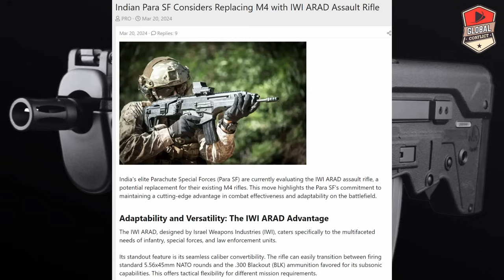300 Su-30MKI 1000 T-90 Tank बना रहा है इंडिया, India Russia Deal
300 Su-30MKI 1000 T-90 Tank बना रहा है इंडिया, India Russia Deal

Russia has strongly denied Western media reports suggesting that India is moving away from its historical reliance on Russian arms. Speaking in a recent interview, Russian Ambassador to India, Denis Alipov, sought to underscore the ongoing strength of the countries' military cooperation.

Ambassador Alipov pointed to India's continued domestic production of Russian-designed military equipment as evidence of the robust partnership. He specifically noted that India has manufactured close to 1,000 T-90 tanks and 300 Su-30MKI fighter jets under established licensing agreements with Russia.

The ambassador also highlighted what Russia sees as a key difference between its approach and that of Western arms suppliers. He asserted that Russia offers India the full transfer of advanced military technology, a level of cooperation he claims Western countries are often unwilling to provide.

Ambassador Alipov's comments come at a time when India is actively diversifying its arms acquisitions, demonstrating a growing interest in procuring systems from countries like the United States and France. This shift has fueled speculation that India might be moving away from its traditional reliance on Russian military hardware.

While Russia works to counter this narrative, India is likely to continue expanding its sources of military equipment. This drive for diversification could ultimately result in a more balanced portfolio of military acquisitions for India, potentially lessening its reliance on any single arms supplier.

The extent of future defence cooperation between Russia and India will hinge on a complex mix of factors. These include shifts in the geopolitical landscape, India's larger military modernization goals, and the attractiveness of future arms deals offered by both Russia and competing suppliers.